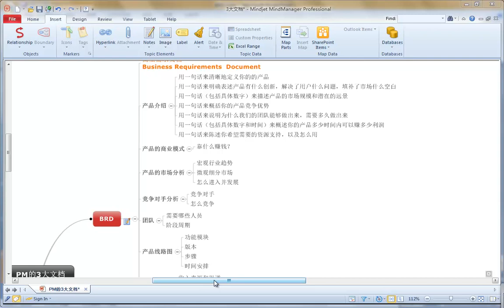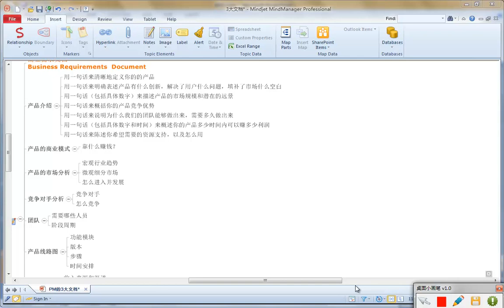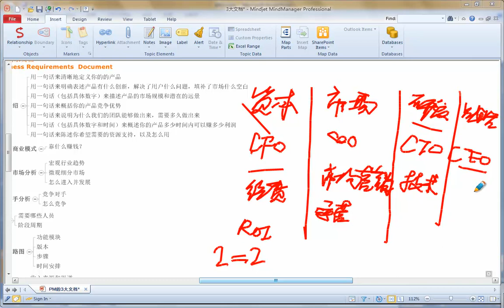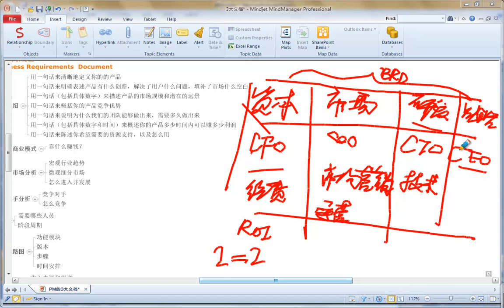需求分析及BRD6 商业产品文档2